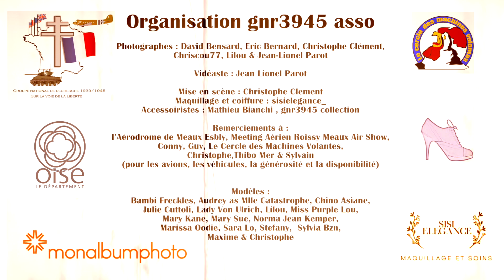Organisation gnr3945 calendrier 2024 Marissa Oodie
Qui n’a pas commandé son calendrier 2024 ?

Attention, après le 10 janvier il sera trop tard !

C’est pour une bonne cause et c’est beau, je résume, 4 formats de calendrier différents, 14 pin up, 5 photographes (dont moi en plus ba alors) et tout ce petit monde est bénévole et fait çà pour une cause aussi noble qu’historique, permettre l’entretien des tombes, mémoriaux et monuments au mort en mémoire des héros de la 2nde guerre mondiale.

Pour en savoir plus et commander, allez directement voir sur le site de l’asso, c’est là

La vidéo de présentation (made by votre JL favori après votre tonton Jean-Luc) contient quelques images de certaines séries présentes dans… parfois l’un des calendriers, lesquelles ? Surprise il vous reste à commander pour savoir.

Merci à Christophe Gnr, Mathieu Bianchi, sisielegance_, Amélie Clognier, Marissa Oodie, Sylvain Olénisac; Renaud Foliguet, Tof Chriscou, David Bensard, MonAlbumPhoto.fr : albums et livres photo, Eric Bernard,  Le Cercle des Machines Volantes